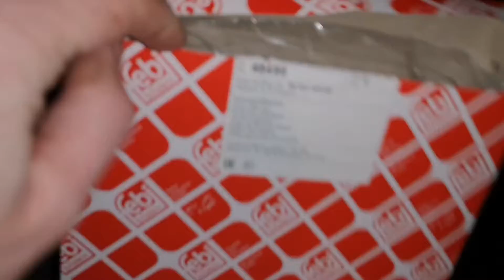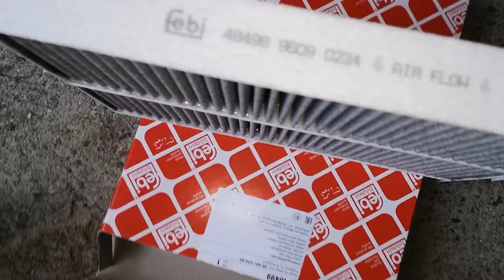Replacement pollen cabin filter Peugeot 308 II MK2 1.6 HDI 73 KW DIY (výměna kabinového filtru)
How to change pollen cabin air filter on Peugeot 308 1.6 HDI 73 KW 99 Hp diesel engine 2016
Jak vyměnit pylový kabinový filtr motoru na Peugeot 308 1.6 HDI 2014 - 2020
Servis